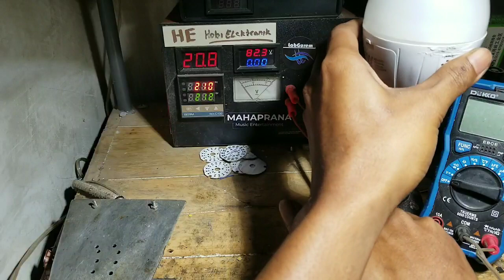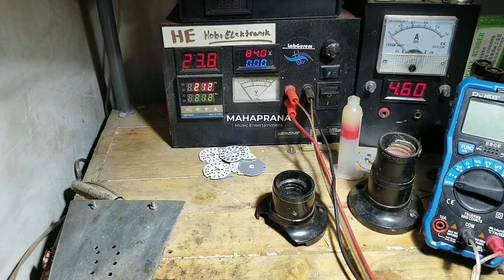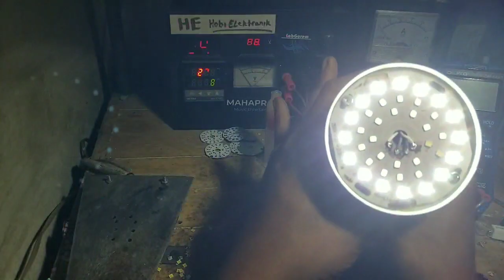CARA SERVIS LAMPU LED MAGIC 20watt